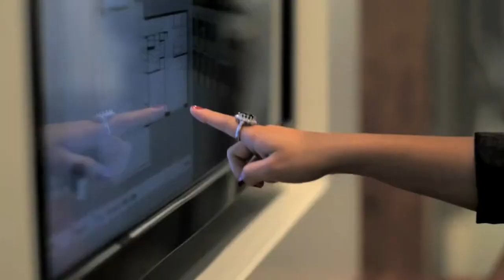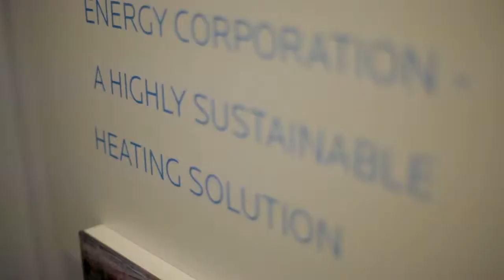Anthem - Local on Lonsdale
Local on Lonsdale - Presentation